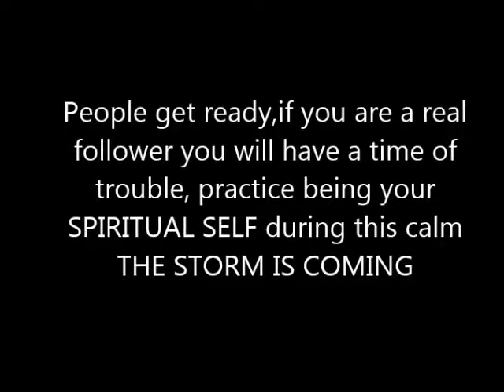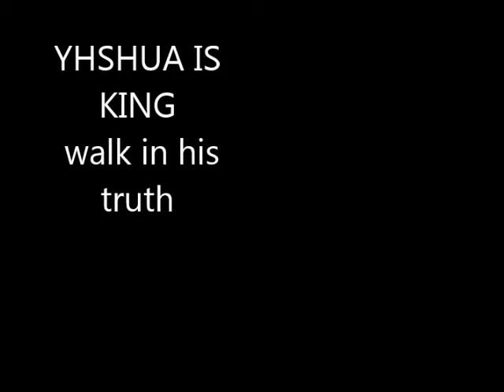Prophesy of Revelation 12 :11